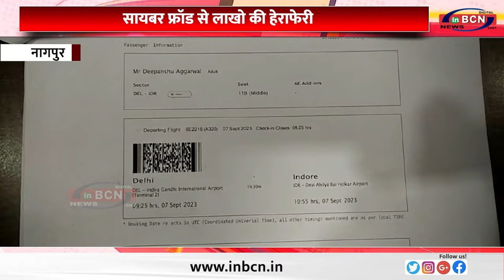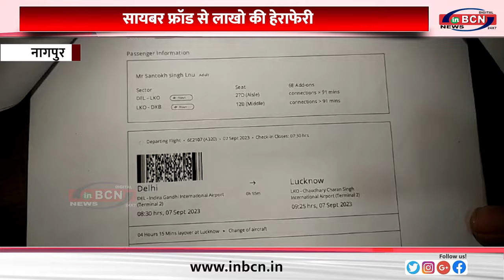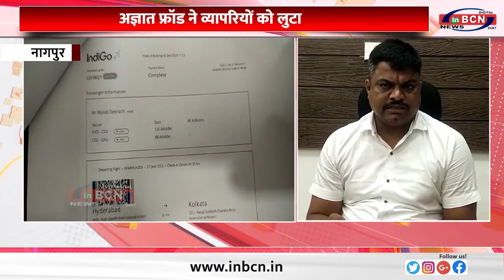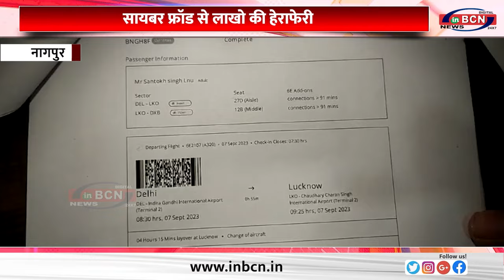अज्ञात अपराधियोने व्यपारियों को लगाया लाखो का चुना ... INBCN NEWS